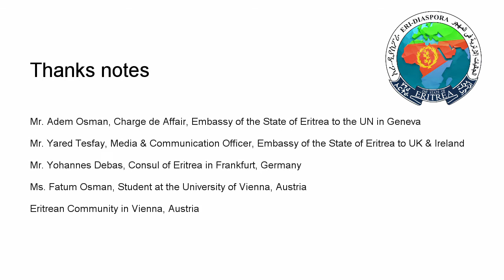Engaging and Understanding the Horn of Africa - Focus on Eritre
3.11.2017 - Vienna, Austria | Universal Peace Federation (UPF) Austria, in cooperation with the Permanent Mission of the State of Eritrea to the United Nations in Vienna, UNCAV – United Nations Correspondents Association and the Horn of Africa“ Peace Initiative hosted a Panel Discussion on the 3rd of November 2017 'Beyond Refugee Crisis and Human Tracking Perspectives for the Youth in the Horn of Africa with a special Focus on Eritrea'.

The aim of the panel discussion was to reflect the untold story and share the view and experience of the horn on human rights in relation to the recent phenomenon of migration. The event was attended by a number of diplomats, UN staff, investors, members of civil society, interested Austrian nationals, friends of the Horn of Africa from Eritrea, Ethiopia, Kenya, Somalia, Sudan and South Sudan.

The session focused on "Engaging & Understanding the Horn of Africa - Focus on Eritrea.

Thanks Note:-
Dr. Peter Haider,  President of Universal Peace Federation
Mr.Abdelkadir Hamdan, Permanent Mission of Eritrea in Vienna
Dr. Walter Lichem, Former Austrian Ambassador to Chile & Canada
Mr. Adem Osman, Charge d' Affairs, Embassy of Eritrea in Geneva
Mr. Abdella Shariff,  President of  UNCAV
Ms. Fartun Osman, Student Vienna University
Eritrea Community in Vienna Austria